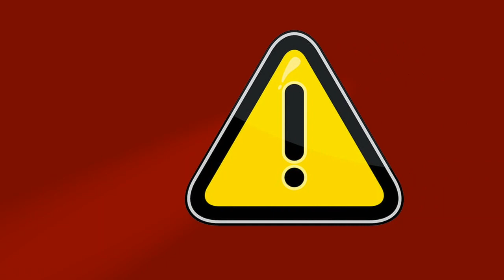Fração ideal e quadro de rateio - Bloco Final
Em continuação ao episódio anterior, Ricardo Karpat e seus convidados abordam a fração ideal e o quadro de rateio. Você sabe a diferença entre eles?